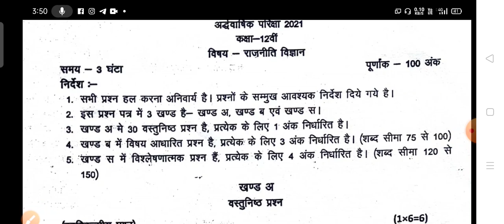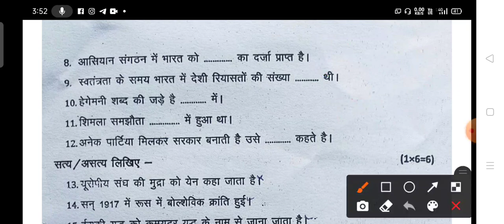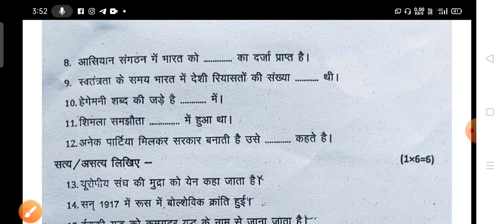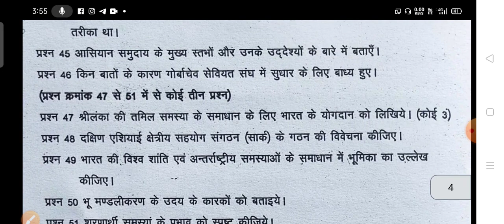कक्षा-12 राजनीति विज्ञान अर्धवार्षिक पेपर का हल 2021, political science half yearly solved paper